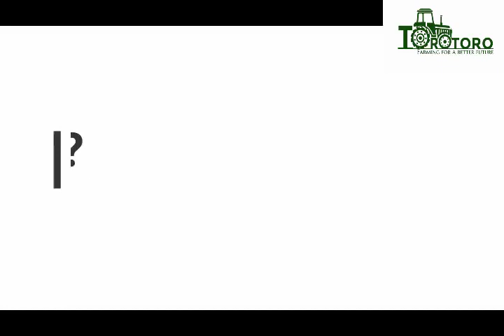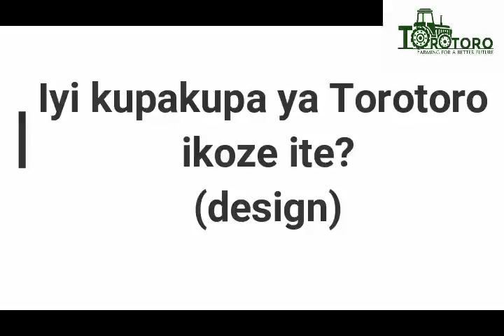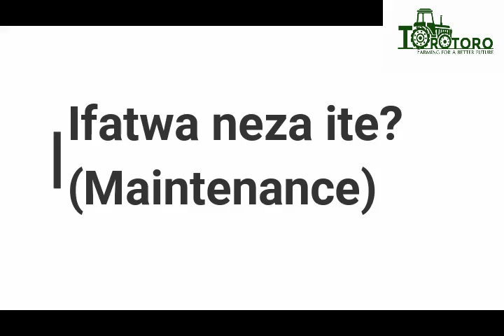Kupakupa ya Torotoro ( Tractor slasher)